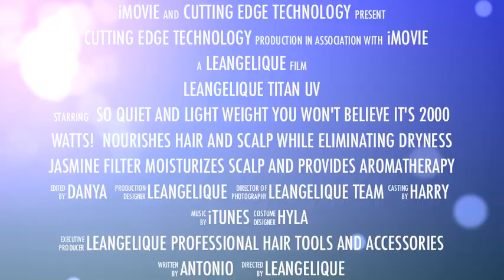LeAngelique Titan UV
TITAN UV HAIR DRYER - MOISTURIZES AS IT DRIES YOUR HAIR!!